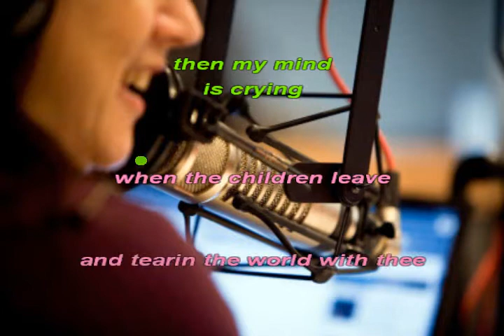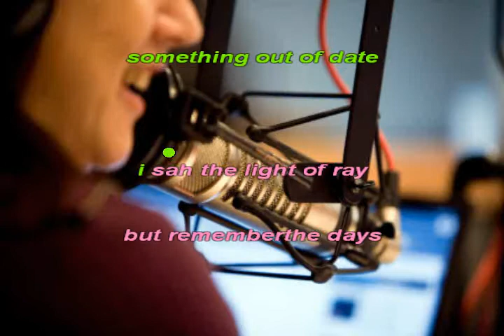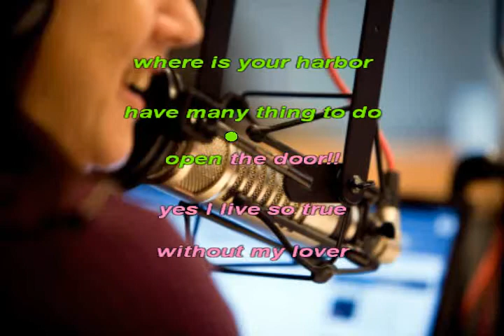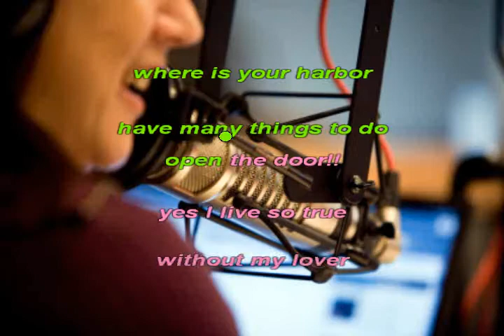MIKO MISSION KARAOKE HOW OLD ARE YOU CON LETRA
para todo los karoquistas que son aficionado, bueno que lo disfruten me despido su amigo Vic Box Audio System XD